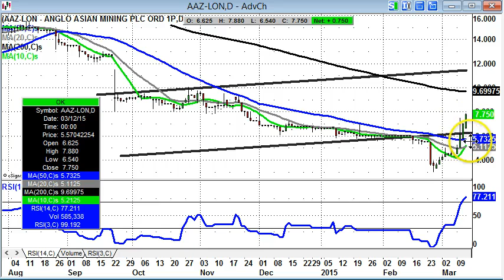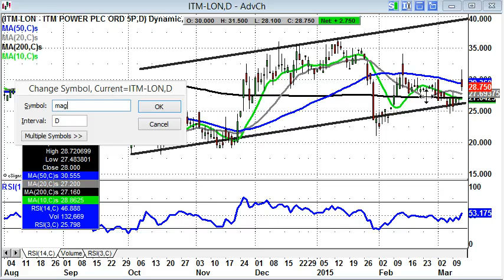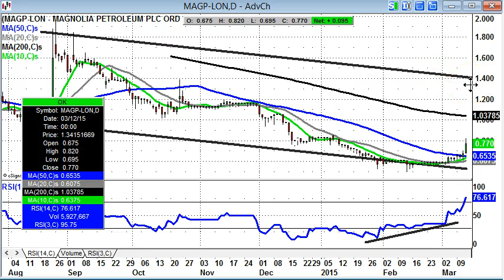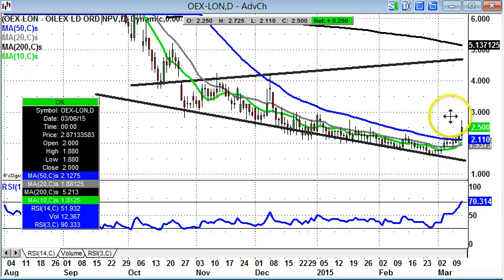Bulletin Board Heroes: AFC Energy, Anglo Asian, ITM, Magnolia, Oilex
Zak Mir, PR Master Investor, takes a charting look at the trending stocks of the moment.